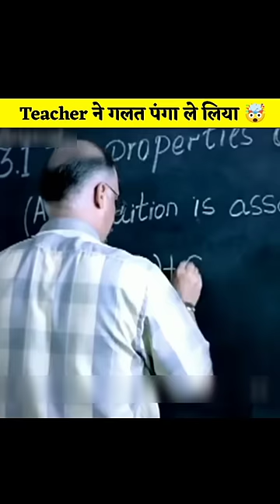Backbenchers attitude status 🤯| Sigmarule